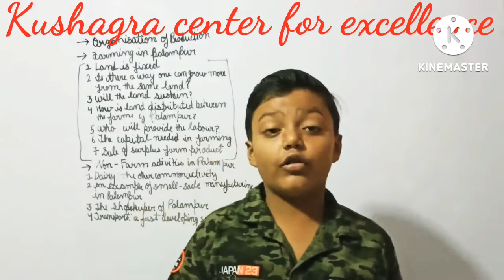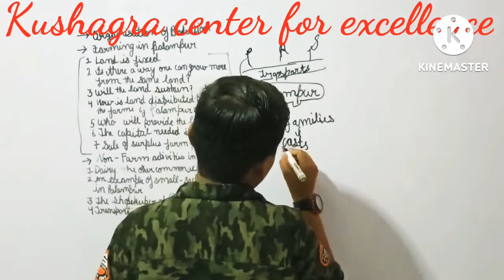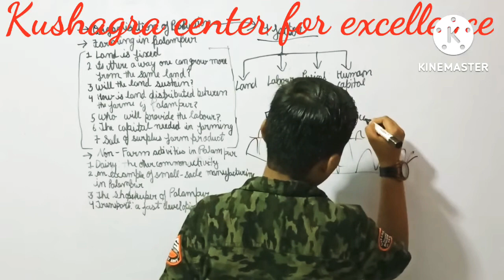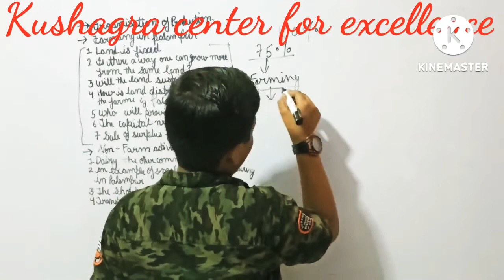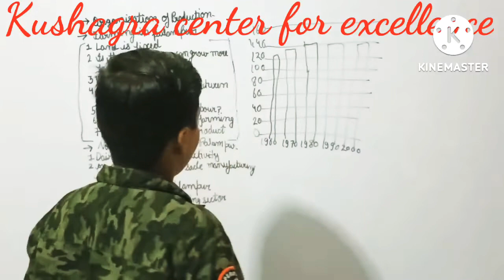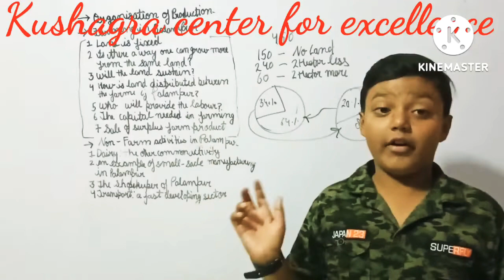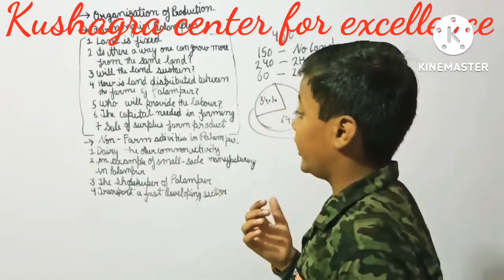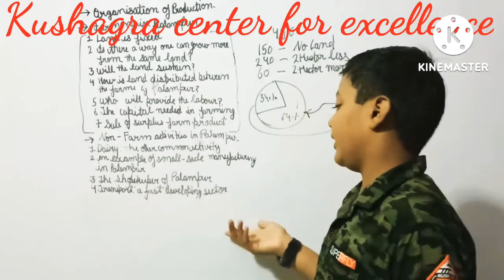Story of village Palampur Class ix Economic NCERT Chapter-1 By kushagra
Story of village Palampur Class ix Economic NCERT Chapter-1 By kushagra‎@kushagra center for excellence